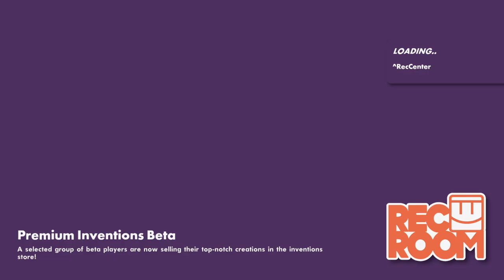Rec Room_20200628030101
Rec Room